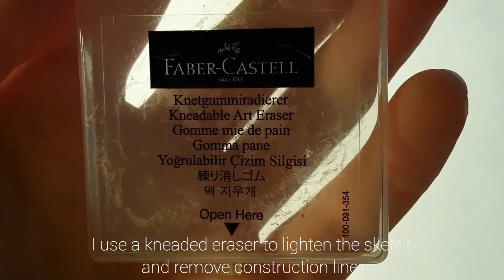Drawing Do Bong Soon|'Strong Woman Do Bong Soon'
Please don't take this as a tutorial or something like that

mwah😘